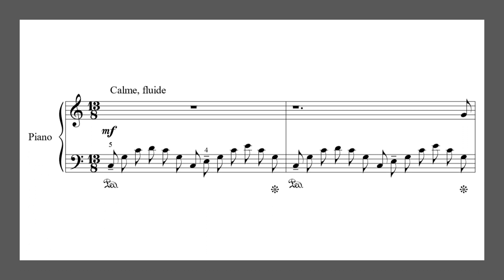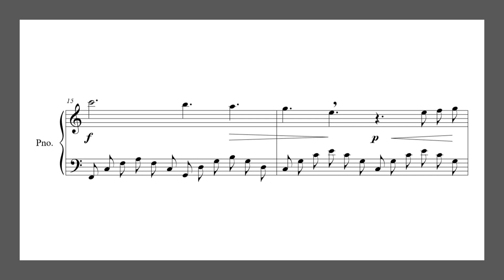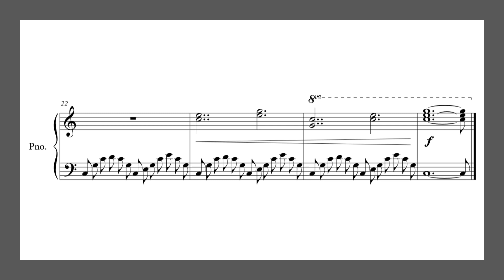Composition n°29 : Ronde, marche à trois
Ce morceau est le résultat d'un défi proposé par un ami il y a un an : écrire un morceau qui représente à la fois une ballade et la nuit. J'y ai rajouté un côté aquatique et romantique parce que sinon c'était trop facile.

J'espère que vous avez apprécié le morceau et que la mesure en 13/8 ne vous a pas trop perturbé ;)

Bonne écoute, avec un casque/ des oreillettes si possible :)